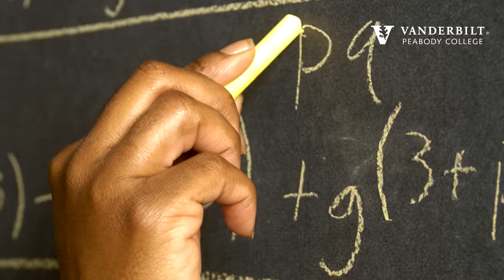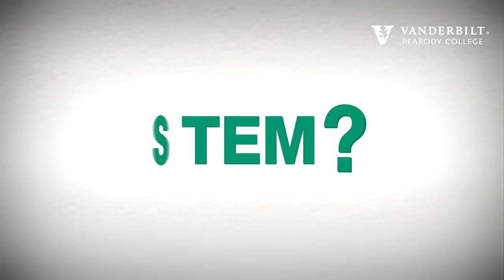Faculty Profile: Luis Leyva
Luis Leyva, who joined the faculty at Peabody College's Department of Teaching and Learning in the fall of 2016, talks about his academic background.